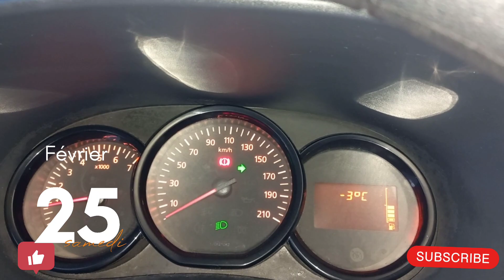الطريق الرابطة بين إفران وتمحضيت/مشاهد تخطف الانظار لبداية تساقط الثلوج/❤️IFRANE _TIMAHDITE🇲🇦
❤️🇲🇦 سفريات و جولات عبد مغربنا الحبيب 🇲🇦❤️